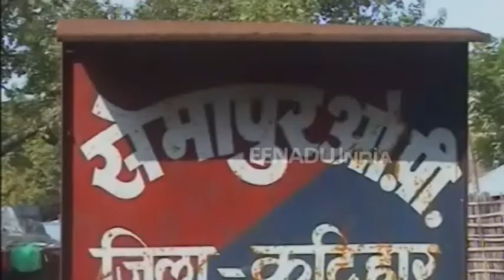मासूम के साथ दरिंदगी, रेप के बाद चेहरे को काट खाया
कटिहार। जिले के बेलबाड़ी सुखासन गांव में इंसानियत को शर्मसार करने वाली घटना सामने आयी है। जहां एक दरिंदे ने सात वर्षीय मासूम के साथ ना सिर्फ दुष्कर्म की घटना को अंजाम दिया बल्कि गुनाह छिपाने के लिये पीड़िता को जान से मारने की कोशिश की।